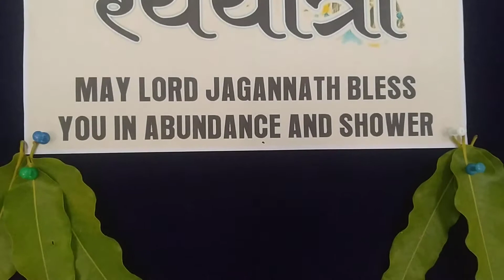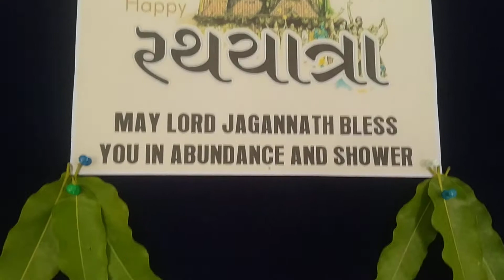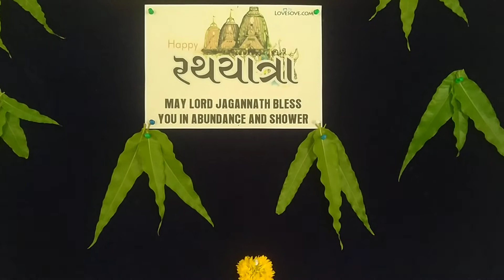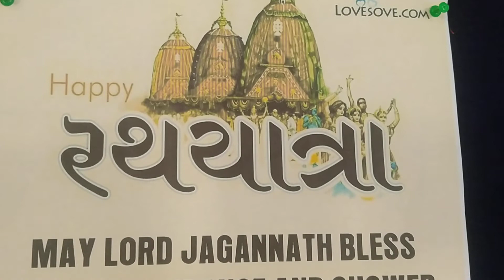Jagannath Rathayatra Speech